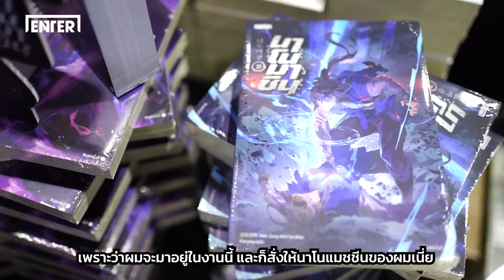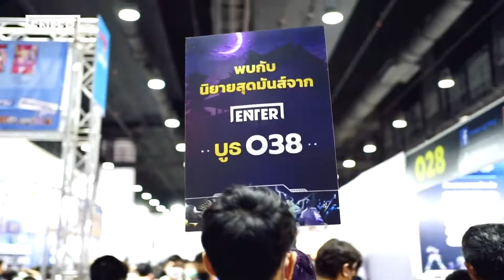📣 พบกับ Kael ที่มา Cosplay เป็น 'ชอนยออุน' ที่บูธ ENTER BOOKS O38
🖤 ฝากภาพบรรยากาศ และพูดคุยกับ Kael Pk ที่บูธ ENTER BOOKS O38 ในวันที่ 15 ต.ค. 65 ที่ผ่านมา กับ Cosplay เท่ๆ ในบทบาทของ 'ชอนยออุน' บอกเลยว่าอย่างกับหลุดออกมาจากนิยาย!
🖤 เปิดขายแล้ววันนี้! นิยาย ENTER BOOKS ใหม่แกะกล่อง
จัดเต็มทั้ง 2 เล่ม (10 เล่มจบ) นิยายแปลสุดมันส์จากเกาหลีที่สาวกทุกท่านห้ามพลาด!
✨ ผู้เขียน : Han Jung Wol Ya (ฮันจุงวอลยา)
✨ แปล : Parama
🖤 งานมหกรรมหนังสือระดับชาติ ครั้งที่ 27
📣 บูธ ENTER BOOKS O38
🗓 วันที่ 12-23 ต.ค. 65 (รวม 12 วัน)
📍 ณ ศูนย์การประชุมแห่งชาติสิริกิติ์ (ชั้น LG ฮอลล์ 5-7)
🖤 ช่องทางการช้อป
Fanpage : Jamsai Store / ENTER BOOKS